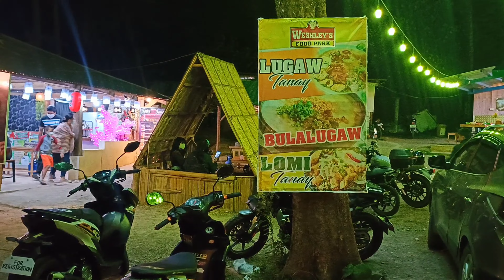Mayagay Sampaloc Tanay Rizal Restaurant & cafe